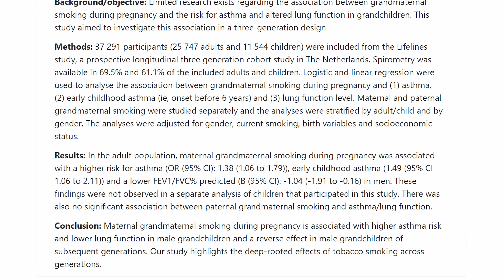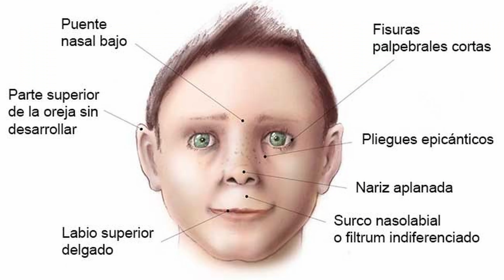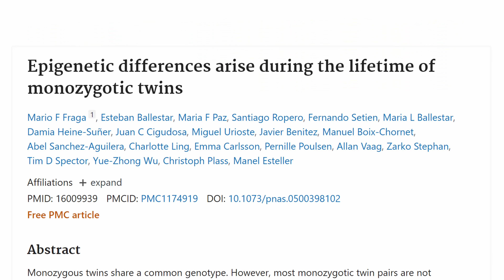Por qué tu CUERPO NECESITA COMIDA TRADICIONAL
Los cambios alimenticios que hicimos durante los últimos siglos llevaron no solo a un cambio en nuestra salud en general, si no incluso a cambios en nuestro desarrollo corporal, facial e incluso en nuestra genética.

00:00 INTRO
02:45 DIETA PALEO?
04:50 QUÉ DEBEMOS COMER?
09:40 EPIGENÉTICA
11:45 CONSEJOS DE LAS DIETAS TRADICIONALES